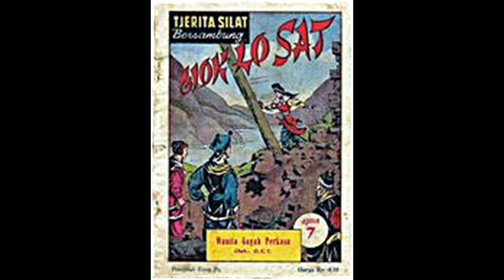Seri Cerita Silat Wanita Gagah Perkasa Jilid 7